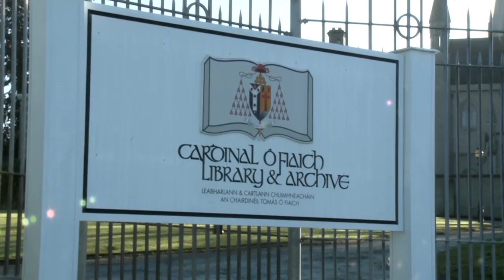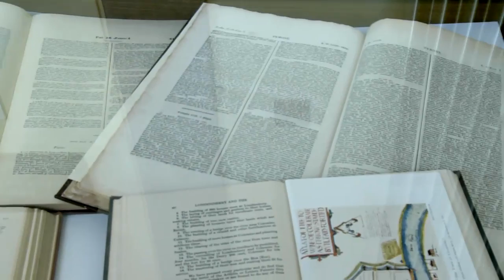Leabharlann agus Cartlann an Chairdinéil Tomás Ó Fiaich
An Moinsíneoir Réamonn Ó Muirí ag caint ar Leabharlann agus Cartlann Chuimhneacháin an Chairdinéil Tomás Ó Fiaich i gCathair Ard Mhacha.